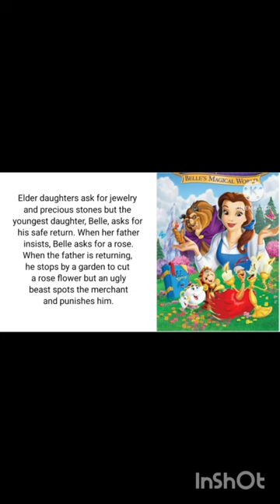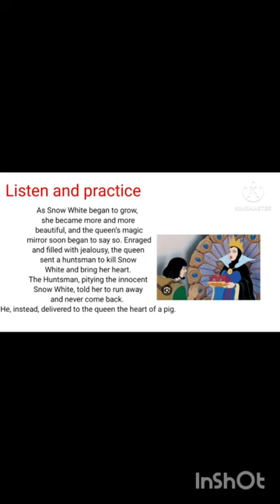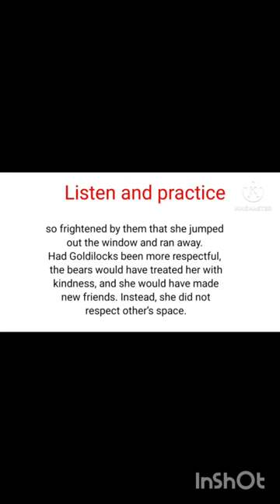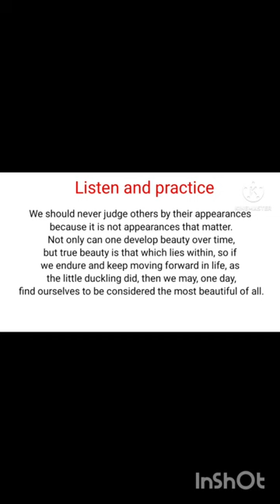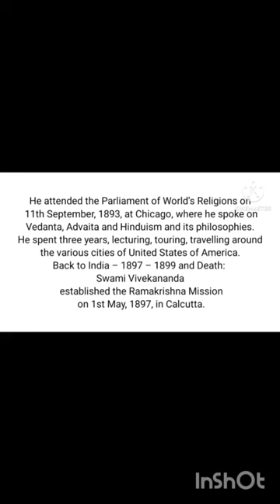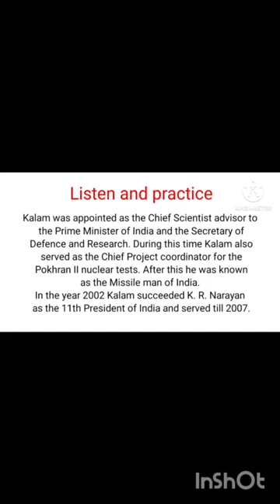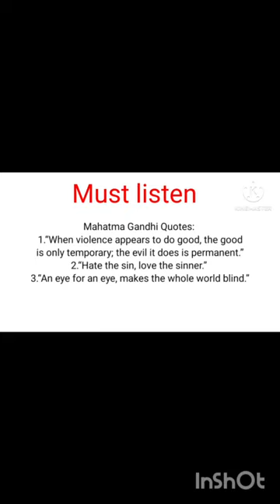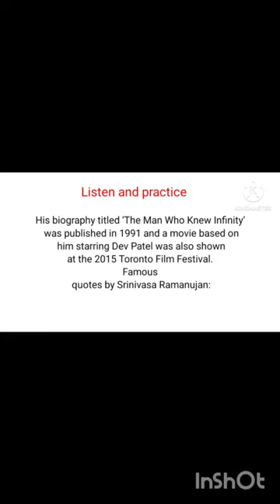improve your Reading and listening skills and pronunciation through reading stories